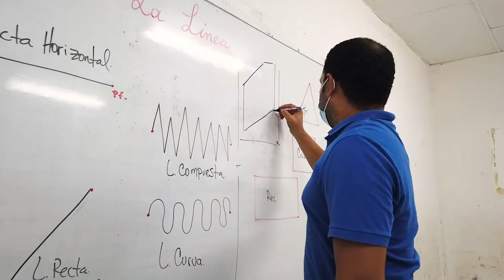Regreso a clases presenciales en Cartagena